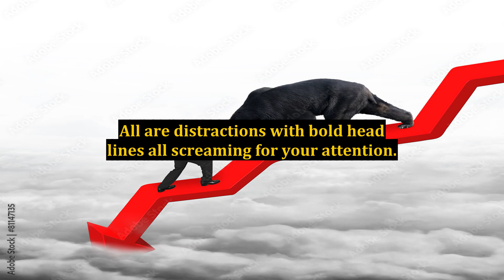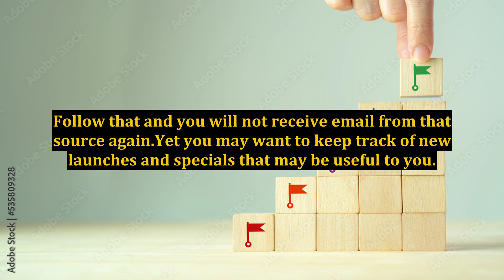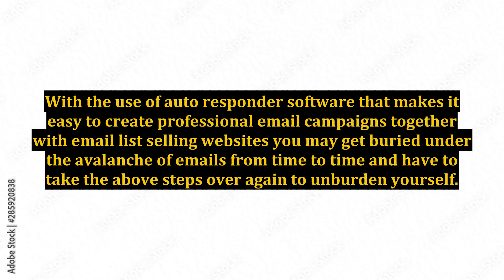2 Ways to Stop Internet Marketing Distractions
2 Ways to Stop Internet Marketing Distractions